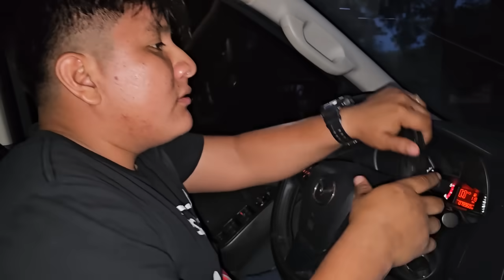Mal4s N0ticias😱Norma Olvido Su Telefono En La Playa Y No Sabe Que Hacer😱😭😭